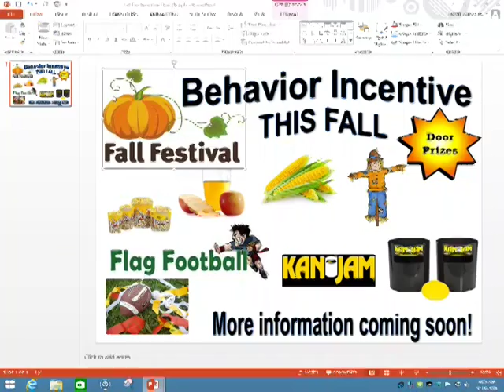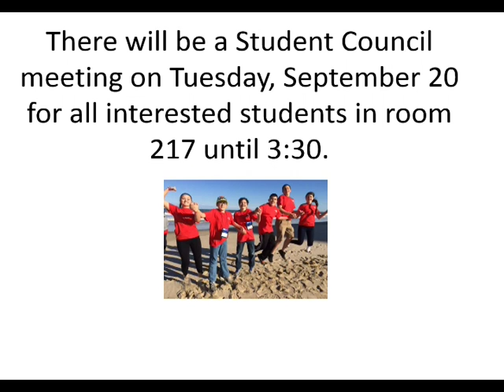September 15, 2016